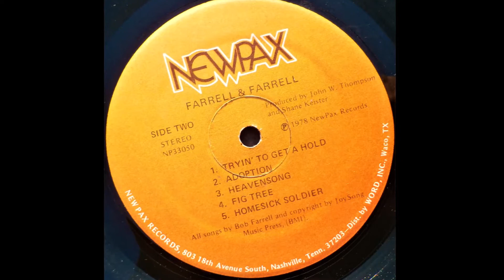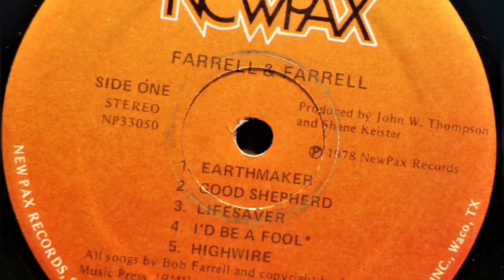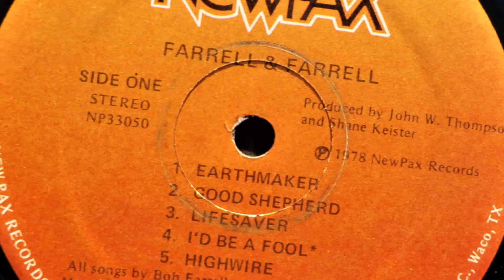Fig Tree-FARRELL & FARRELL (1978 NewPax Records) Farrell & Farrell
Farrell and Farrell husband and wife Contemporary Christian music act which had its beginnings in the early 1970s Jesus music era and went to become one of the first Christian new wave acts in the 1980s on such albums as 1984's Choices and 1985's Jump to Conclusions.